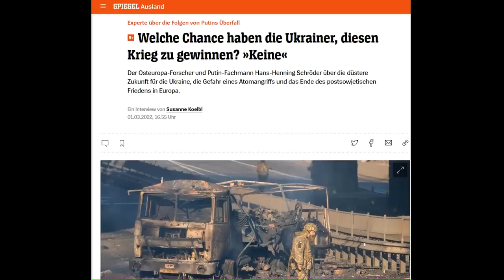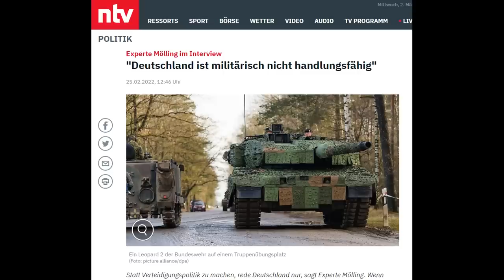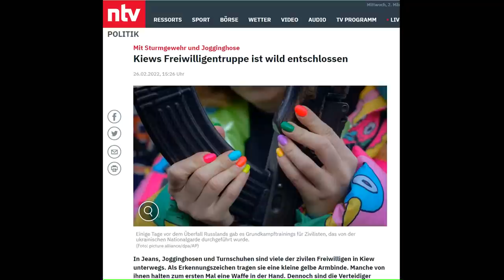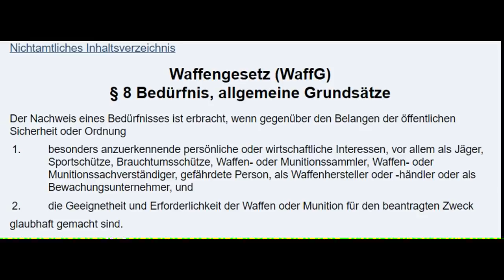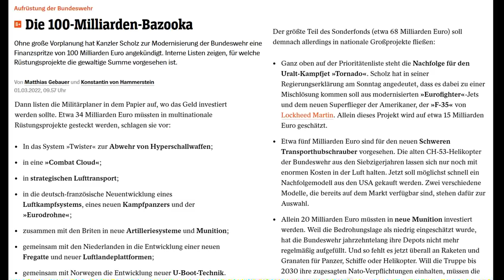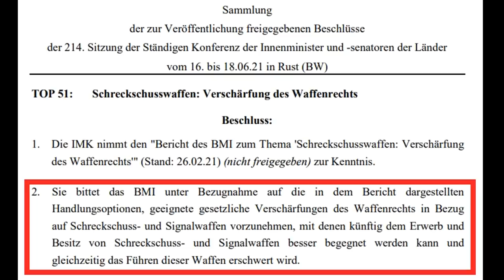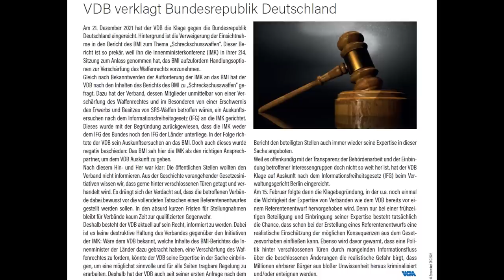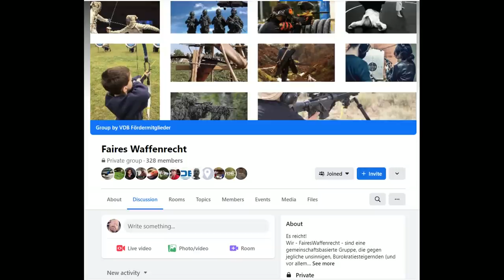Zu den Waffen - es gibt Krieg!